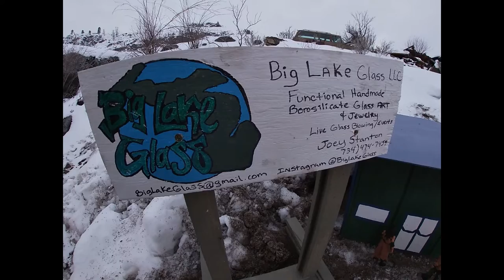Town USA#Joey Stanton# BIg Lke Glass#EP41